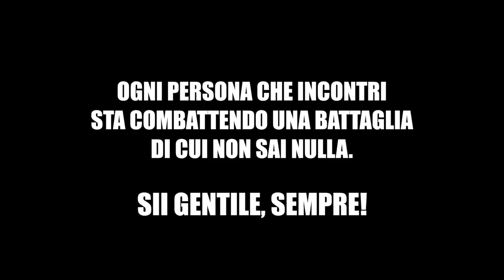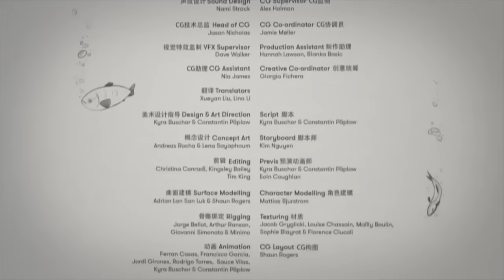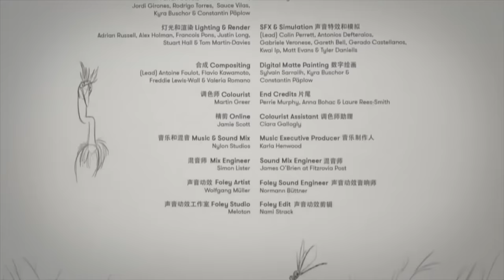L'IMPORTANZA DELLA GENTILEZZA A JOY STORY JOY AND HERON